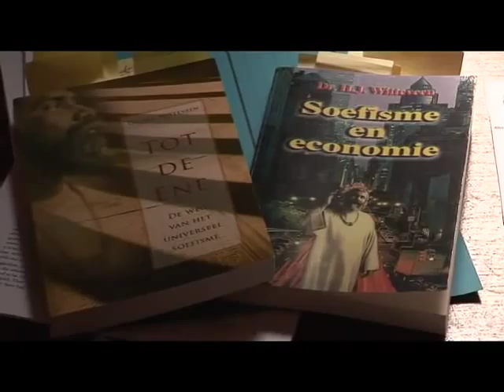Johannes Witteveen Interview over Universeel Soefisme, Juni 2008 deel 2